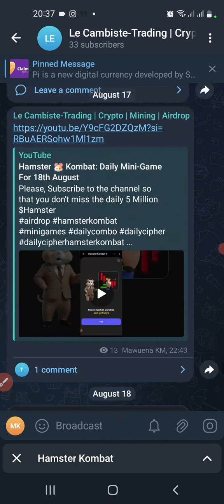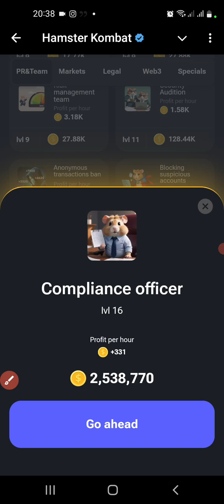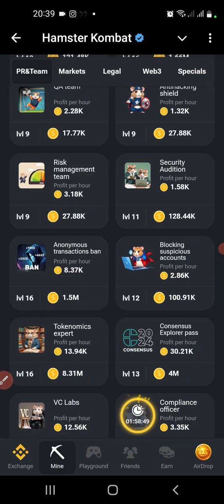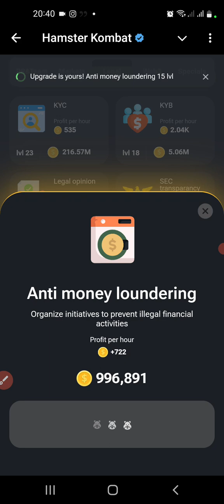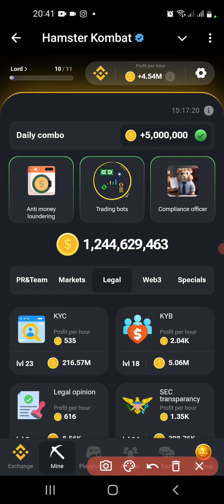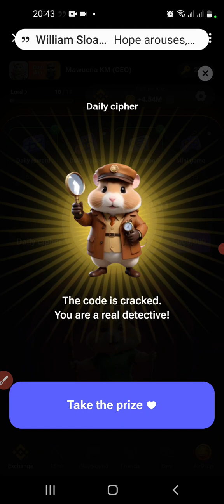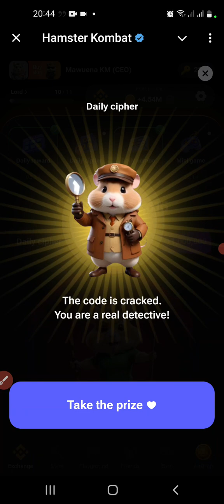Hamster 🐹 Kombat: Daily Combo and Daily Cipher For August 19th